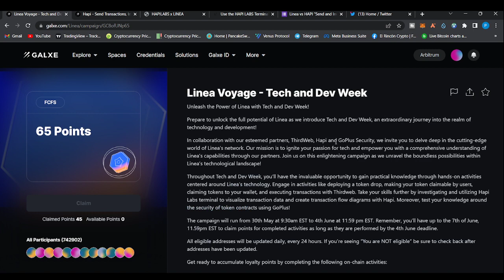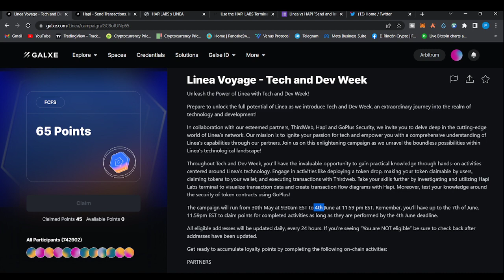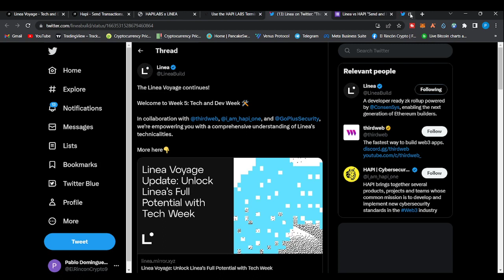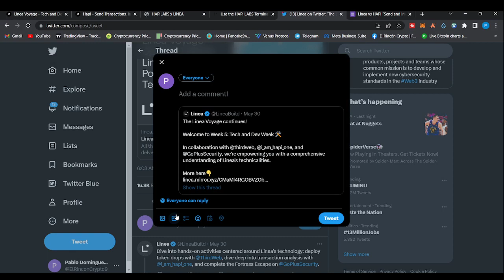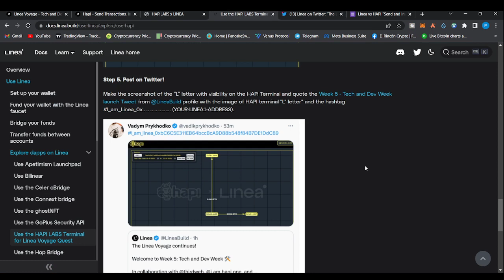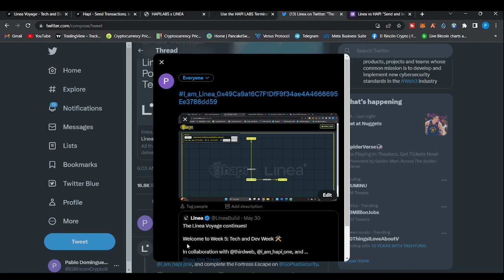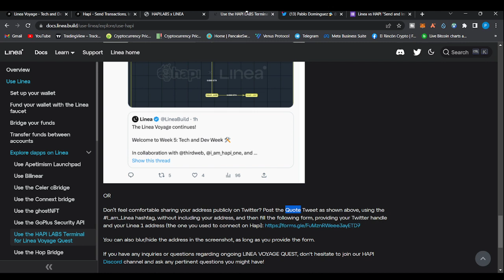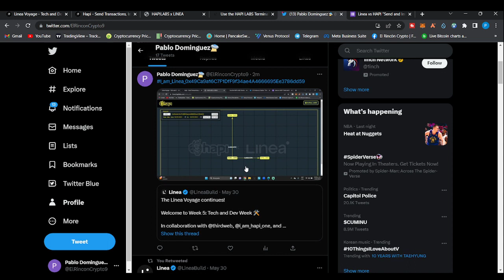NUEVAS TAREAS AIRDROP de LINEA: Correccion tarea HapiLabs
Te explico como participar y ganarte el airdrop de LINEA que podria valer miles de dolares

El Rincon Crypto,
bitcoin
bitcoin al dia
bitcoin hoy
bitcoin y criptos
bitcoin miner
bitcoin en español
bitcoin bank
bitcoin core
bitcoin en vivo
bitcoin live
bitcoin noticias
bitcoin como funciona
bitcoin trader
bitcoin analisis
bitcoin analysis
bitcoin arbitrage
bitcoin analisis hoy
bitcoin ahora
bitcoin al dia de hoy
bitcoin animado
analisis bitcoin
abc bitcoin
analisis bitcoin hoy
app bitcoin
arte bitcoin
about bitcoin and how it works
atm bitcoin
analysis bitcoin
bitcoin blast
bitcoin bottom
bitcoin beach el salvador
bitcoin beach
bitcoin billionaire
bitcoin bank como funciona
bitcoin bolivia
bitcoin bounce
bukele bitcoin
bank bitcoin
buy bitcoin
billionaire bitcoin
bitcoin bitcoin cancion
brasil bitcoin
bitcoin cae
bitcoin cash
bitcoin catchers
bitcoin crypto
bitcoin code
bitcoin chocquibtown
bitcoin city
comprar bitcoin
chocquibtown bitcoin
bitcoin documentary
bitcoin daily
bitcoin documental
bitcoin directo
bitcoin delox
dalas bitcoin
documental bitcoin
dominguero bitcoin
damian kuc bitcoin
davinci bitcoin
bitcoin era
bitcoin el salvador
bitcoin explained